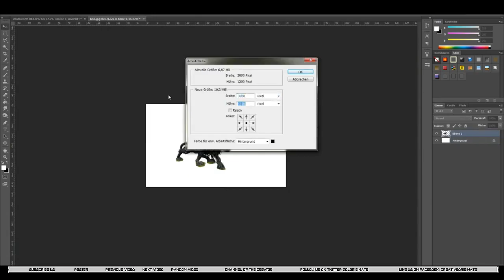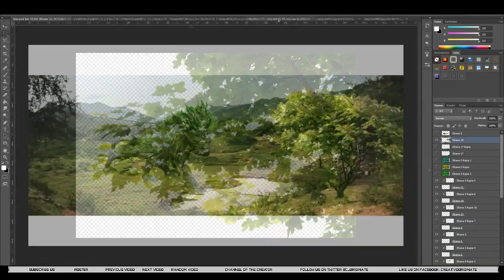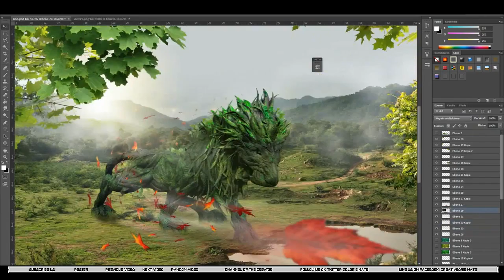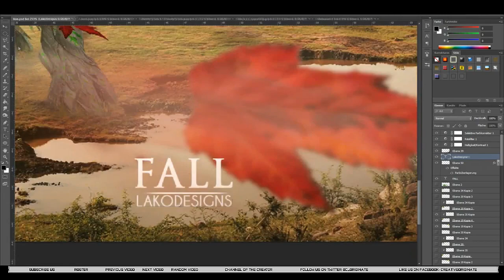Fall | CreativeOriginate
Artist(s): LakoDesigns

Our Network!